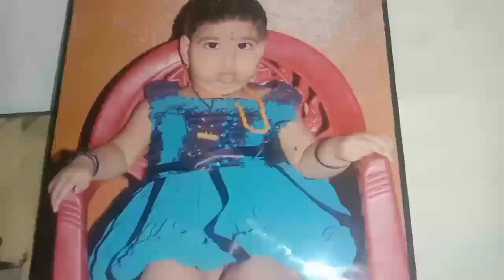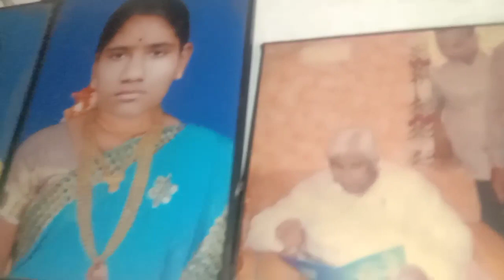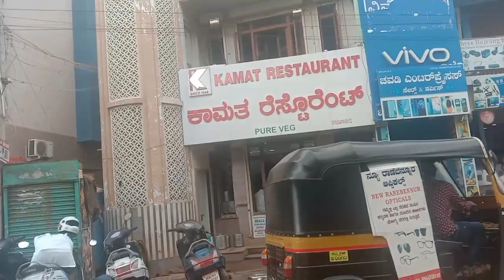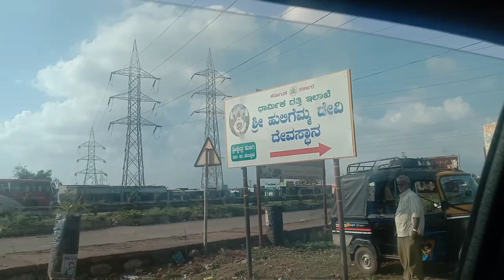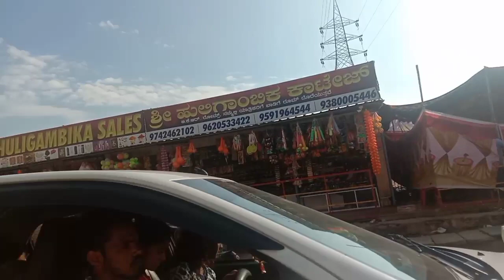ನಮ್ಮ ಗದಗ ಬೆಟಗೇರಿಯ ಸೌತೆಕಾಯಿ ಹೇಗಿದ್ದಾವು ನೋಡಿ/Gadag vlog /shridevisimplelife